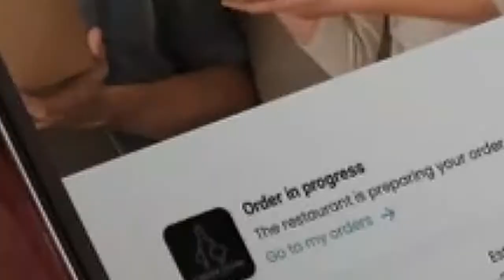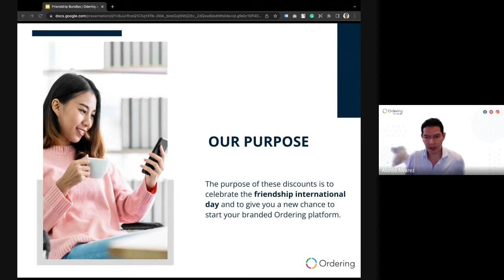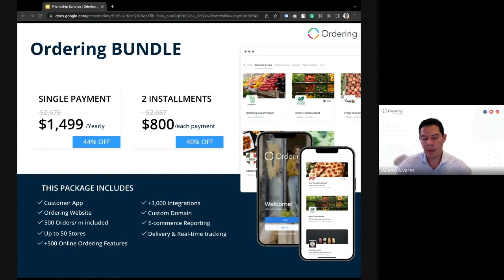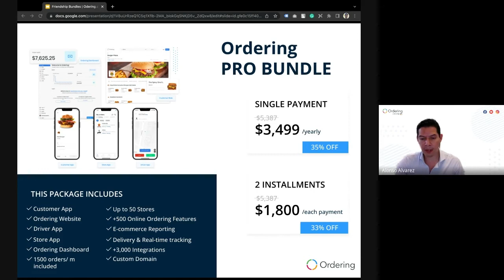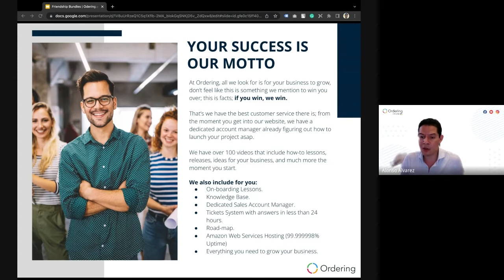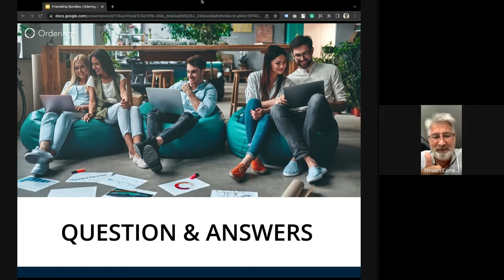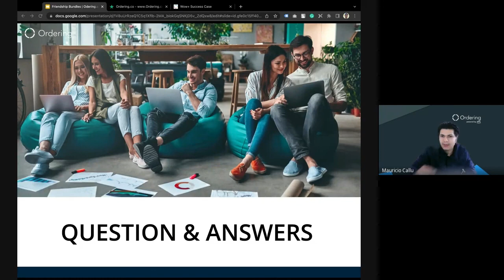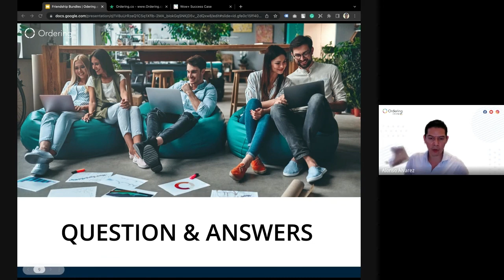Take a look at our Ordering Live Conference, this time we talked about our friendship bundles.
Friendship Bundles! :gorro_de_fiesta:
As Always, Happy Ordering.